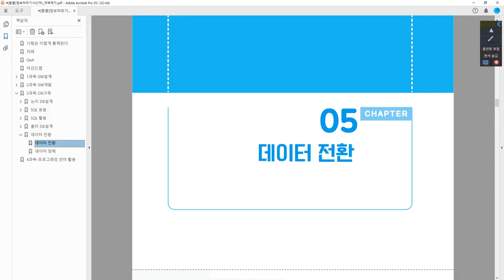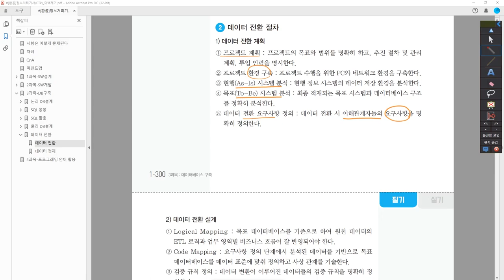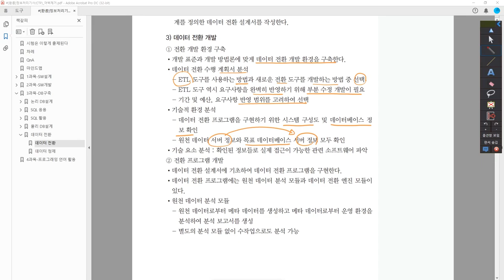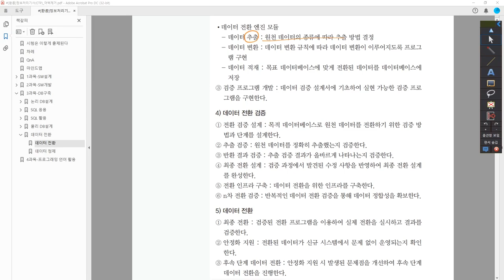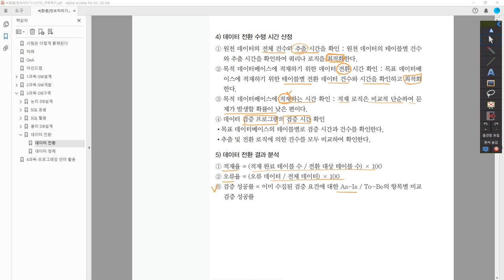[정보처리기사_환콤] 데이터 전환